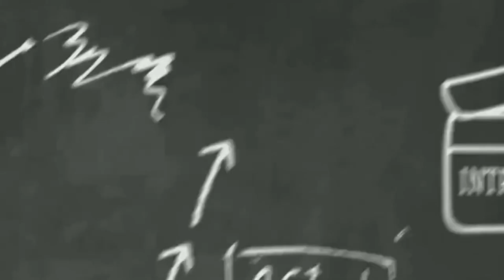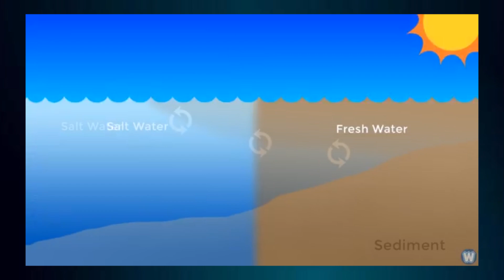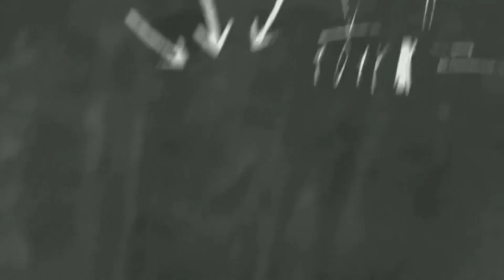Why two different waters don't mix | Learn with Ayat | Epi-21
This video tells the scientific reason of two different waters which don'nt mix.
an experiment was performed at home by school kids to understand the density of water that stop them mixing with each other.